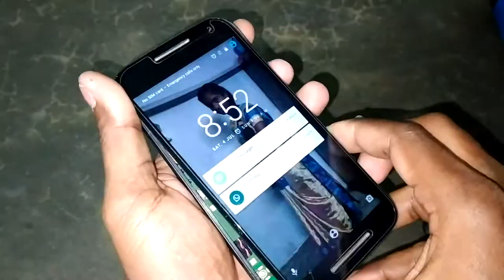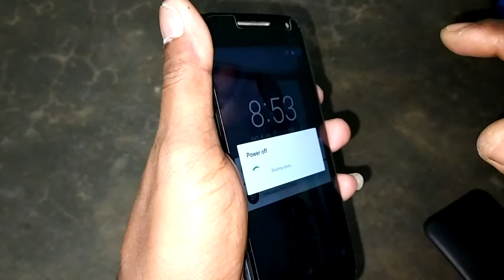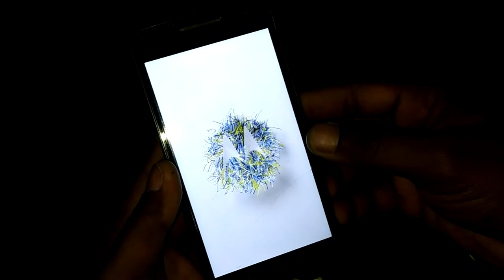moto g3 battery replacement ☜☞moto g3 disassemble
btmtech diyprojects electronics btmtech btmtech btmtechvideos This battery has been designed specifically for your handset and is ideal as a second battery or replacement for your original battery.I was hopeful that this would fix the Moto G3 battery issue I was having. Motorola Moto G (3rd Generation) Repair. Also known as the Moto G3—an Android,Disassembly of the mobile device Motorola Moto G (3rd gen) XT1541 (Motorola XT1541) with each step description and the required set of tools.